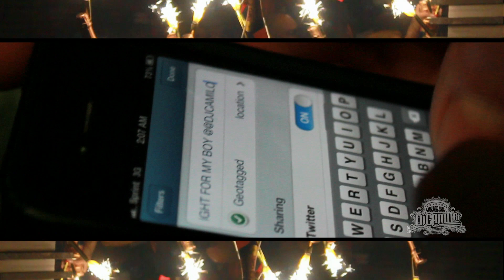DJ CAMILO NEW @ 2 FOUR YEAR ANNIVERSARY: CIROC EDITION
CHECK ME OUT AS I ROCK OUT VINTICH LOUNGE IN UPTOWN AS I CELEBRATE MY FOUR YEAR ANNIVERSARY FOR THE NEW AT 2 ON HOT 97.

DIRECTED BY: THE VISUAL VANDAL